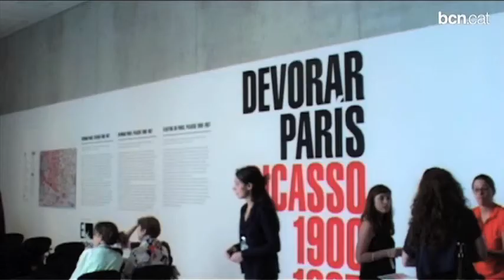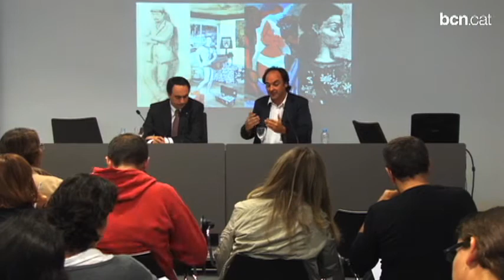La col·lecció del Picasso serà l'eix de la nova temporada del museu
La col·lecció del Museu Picasso de Barcelona serà la protagonista de les exposicions de la propera temporada del centre, que continua amb la línia encetada els darrers anys de potenciar la recerca i noves interpretacions de l'obra del pintor malagueny. Més a